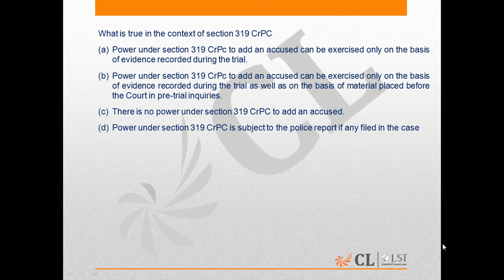Judiciary Mock 1 LAQ38 pptx